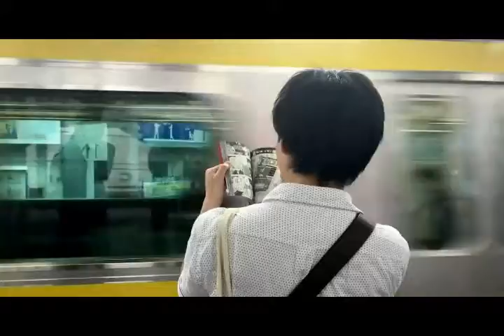Train Station 80s style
Videoclip from drNeourus. Time travel watching this video. Enjoy.

Images belong to their authors

Check this for more music by drNeourus